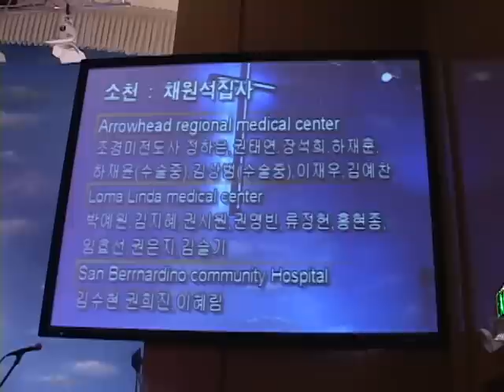0222 사랑의 빛 선교교회 버스 사고, 이삼현 기자